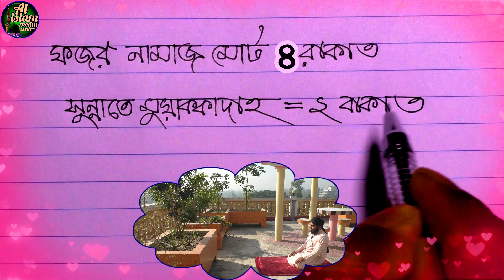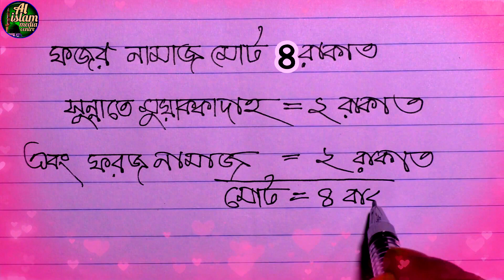ফজর নামাজ পড়ার সঠিক নিয়ম | fojorer namajer niyom | fojorer namaj